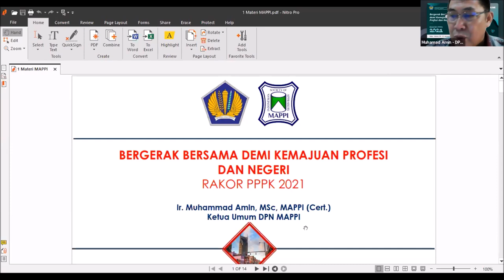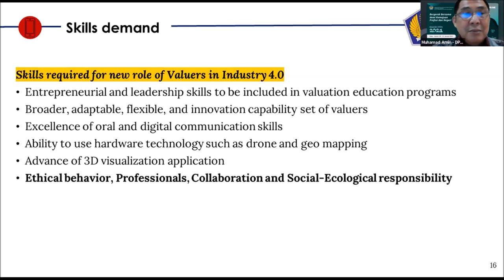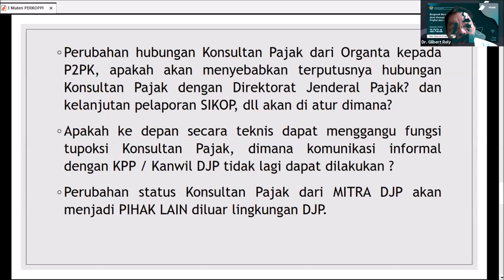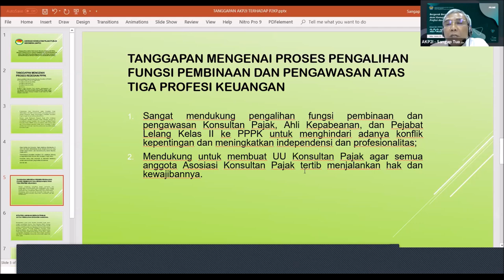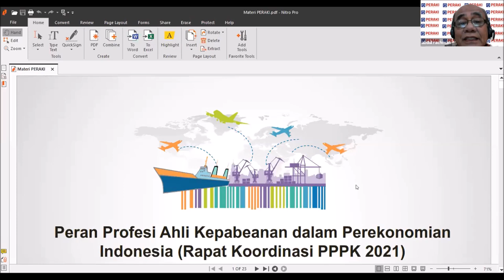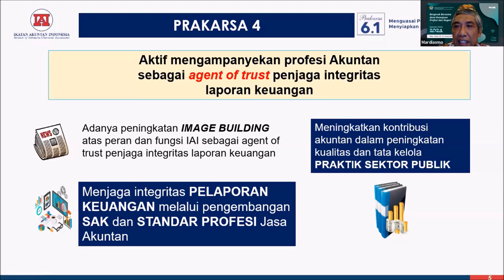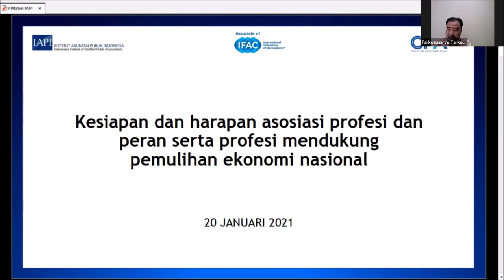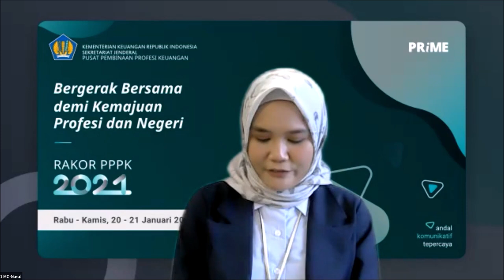Redesain Pola Pembinaan: Sambutan Baik hingga Urgensi Payung Hukum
Asosiasi Profesi Keuangan menyampaikan tanggapannya terhadap rencana desain pola pembinaan profesi keuangan dan alih fungsi profesi keuangan. Tanggapan ini disampaikan dalam Rapat Koordinasi PPPK 2021 yang diselenggarakan pada 20-21 Januari 2021.